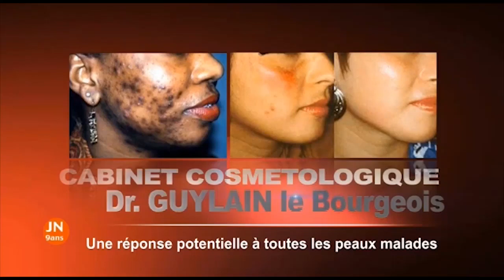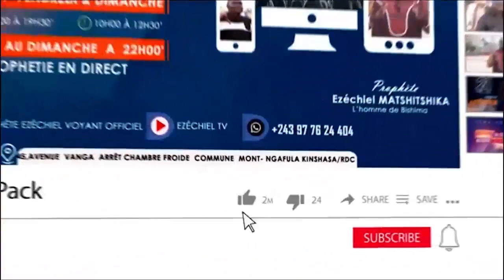Dossier SARAH TOLA Retourné, FERRE GOLA Frappe, Contredire Les Mensonges De FALLY IPUPA Sur AUTOTUNE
Dossier SARAH TOLA Retourné, FERRE GOLA Frappe, Contredire Les Propos Et Les Mensonges De FALLY IPUPA Sur AUTO-TUNE